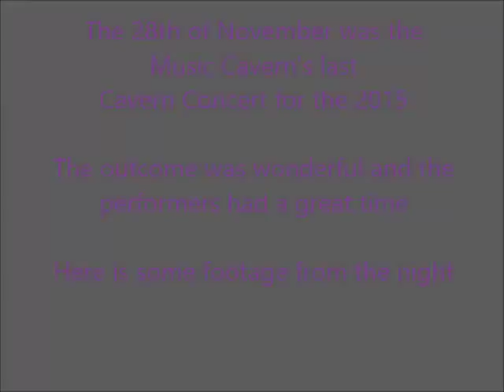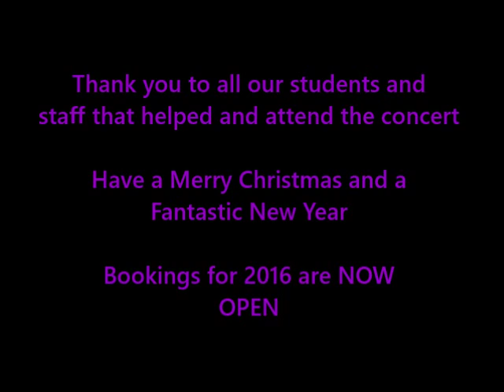Music Cavern Concert November 2015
A big thank you to everyone that was involved. It was a great evening of great talent. For more info about Music Cavern go